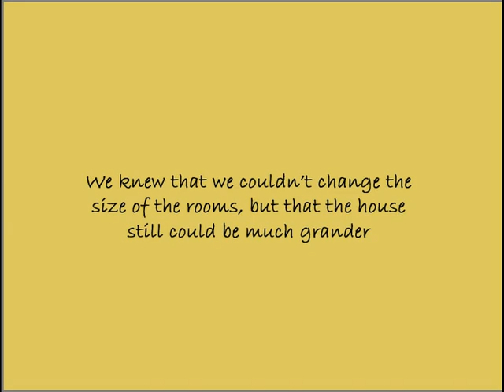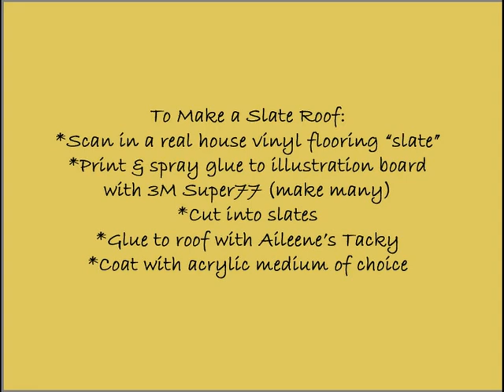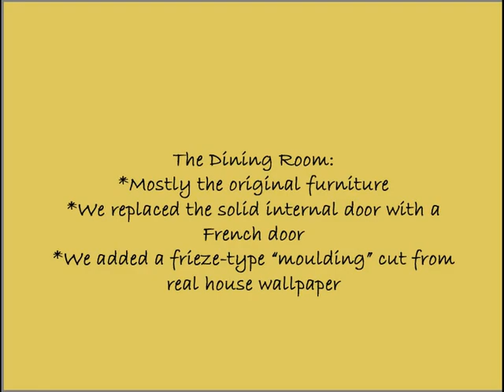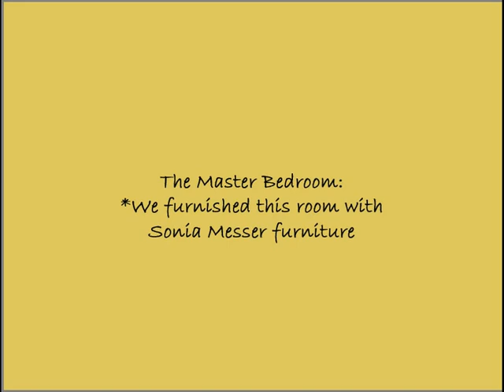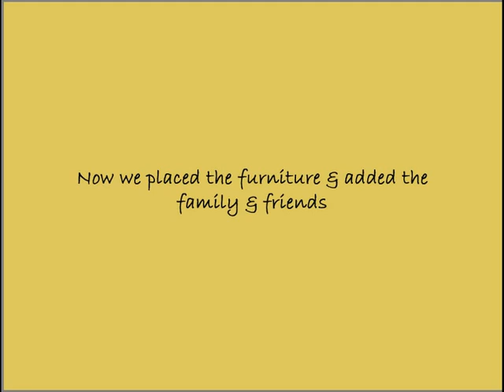2004 Oddjob Lane -- A customized commercial Quick-Build type kit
This is a delightful dollhouse that we made grander with fairly easy-to-do and fairly inexpensive changes--except for the scratch-built attic. The attic was a bit trickier, but not too bad!
for all building techniques, interior decoration, landscaping, and tutorials for all our dollhouses.
And we love your comments.